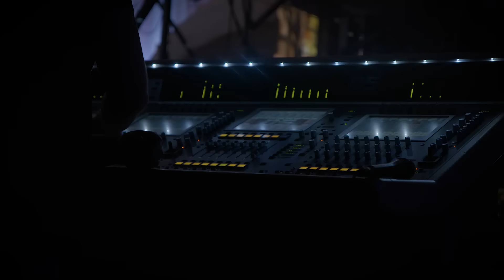DJ BoBo - Mystorial - Weltpremiere im Europa-Park Rust (Behind The Scenes)